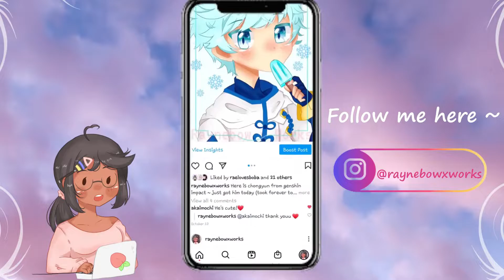TIME TO MEET ALOY! | Let's Play Horizon Zero Dawn *Blind* [1]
Hi guys! I am very excited for the new series on the channel! I won't be doing that much editing since this game is more "story based" I don't want to interrupt it too much~ Hope you guys still enjoy- ☆